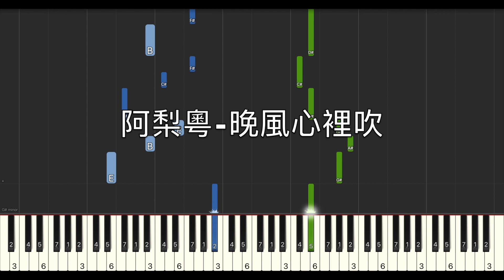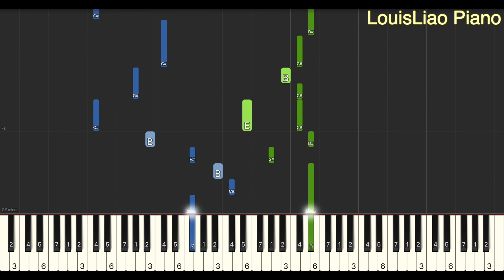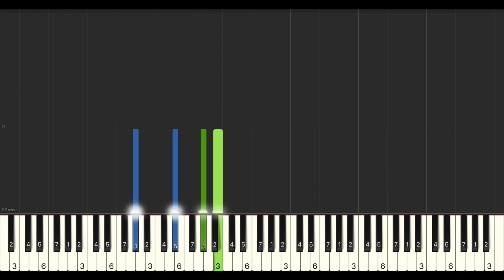阿梨粵 晚風心裡吹『願晚風將我吹 吹進你心內 晚燈映花正開 』鋼琴教學 Synthesia 琴譜